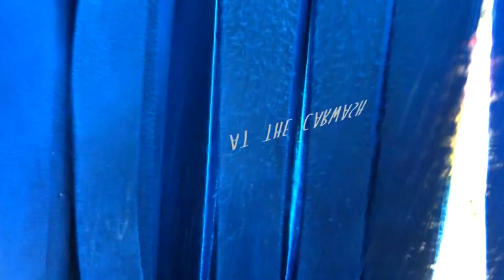At The Car Wash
You can find interesting shapes, colors and sounds in many places.  If you look and listen, you can find art anywhere, even at the car wash.